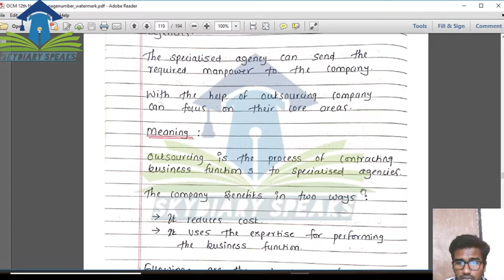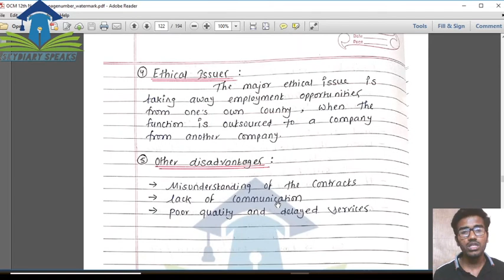Emerging Modes of Business || Chap 5 | OCM | New Syllabus 2021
To Take this Handwritten notes contact on

Hello students!
In This Video I have Disscussed - emerging modes of business , outsoursing, online transaction , features of e business , outsoursing

topics covered :
chap 5 , new syllabus ocm , outsoursing, online transaction , steps involved in online transaction
hsc,ssc, maharashtra board,newsyllabus , board exam , economics,accounts,secretarial practice,fyjc,tybcom,newportion,board exam2021